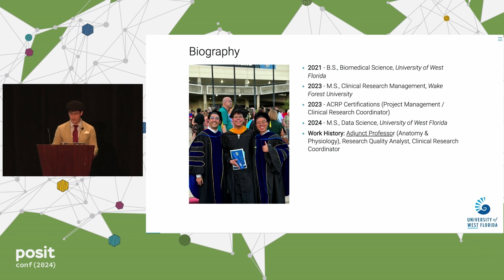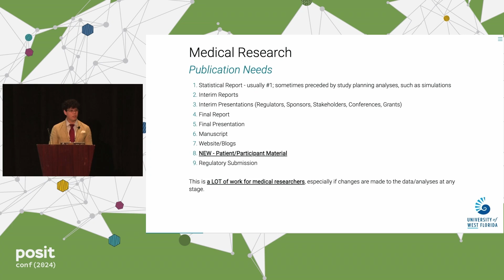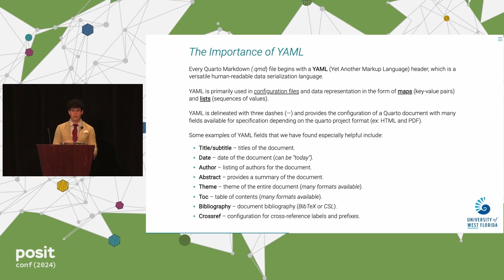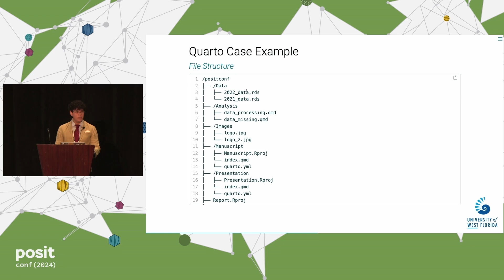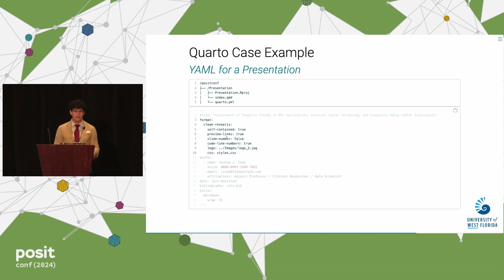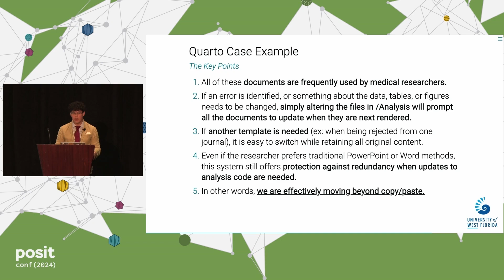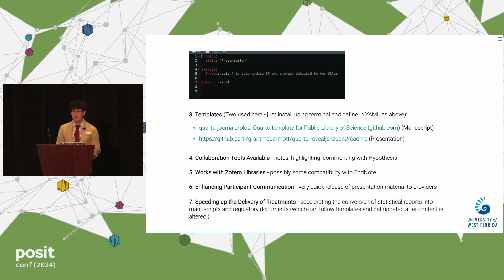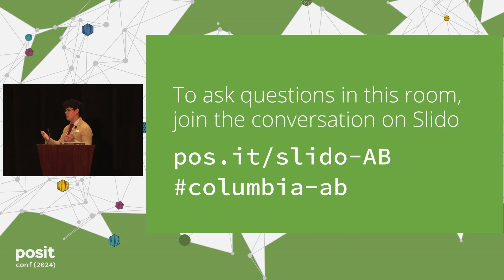Joshua Cook - Quarto: A Multifaceted Publishing Powerhouse for Medical Researchers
Traditional medical research dissemination is slow and cumbersome, often culminating in a diverse array of outputs: reports for our sponsors and regulators, manuscripts for peer-reviewed journals, summaries for online platforms, and presentations for conferences. However, it takes a great deal of time and effort to organize all these outputs so that our findings can enter the patient setting. Quarto can change that. It's a tool that lets us efficiently create various polished formats from a single source while meeting diverse submission requirements. This talk will showcase how Quarto can revolutionize our communication, making research more impactful and speeding up the delivery of treatments to our patients.

Talk by Joshua J. Cook